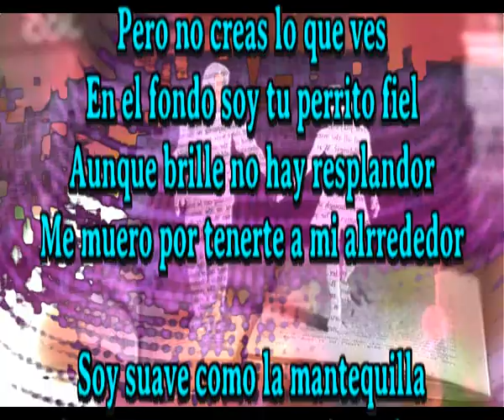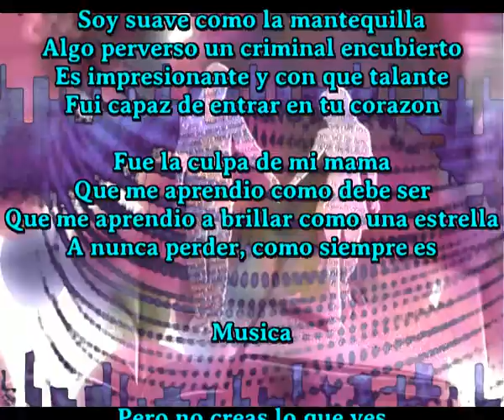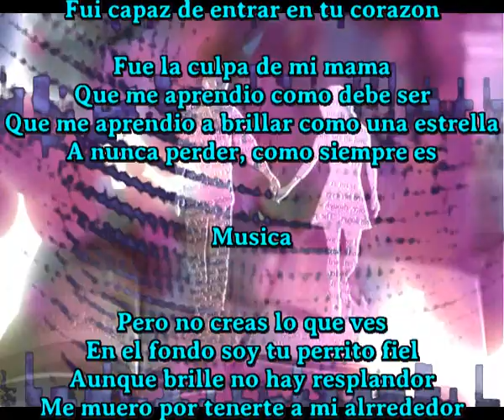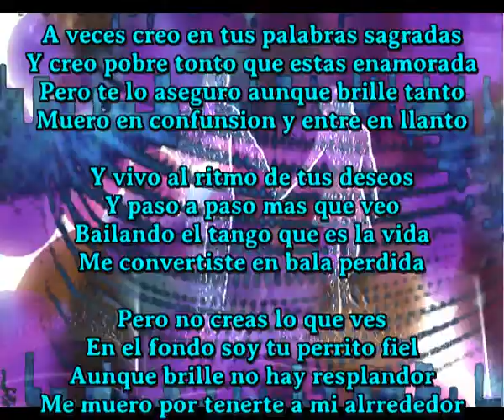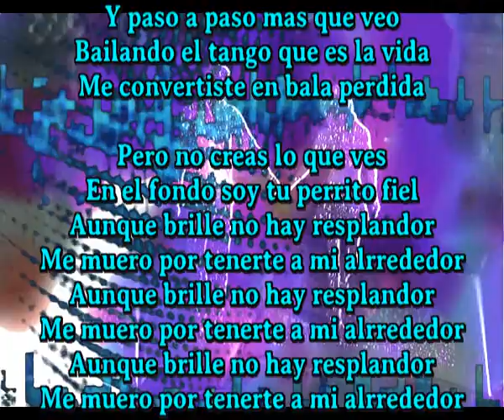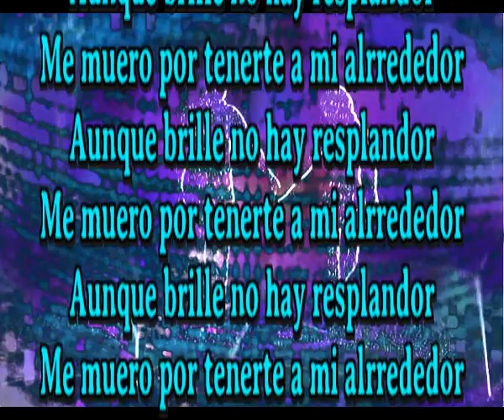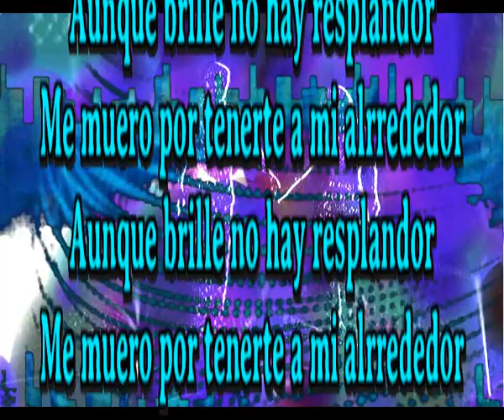Tenerte a mi alrrededor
Pero no creas lo que ves
En el fondo soy tu perrito fiel
Aunque brille no hay resplandor
Me muero por tenerte a mi alrrededor

Soy suave como la mantequilla
Algo perverso un criminal encubierto
Es impresionante y con que talante
Fui capaz de entrar en tu corazon

Fue la culpa de mi mama
Que me aprendio como debe ser
Que me aprendio a brillar como una estrella
A nunca perder, como siempre es

Musica

A veces creo en tus palabras sagradas
Y creo pobre tonto que estas enamorada
Pero te lo aseguro aunque brille tanto
Muero en confunsion y entre en llanto

Y vivo al ritmo de tus deseos
Y paso a paso mas que veo
Bailando el tango que es la vida
Me convertiste en bala perdida